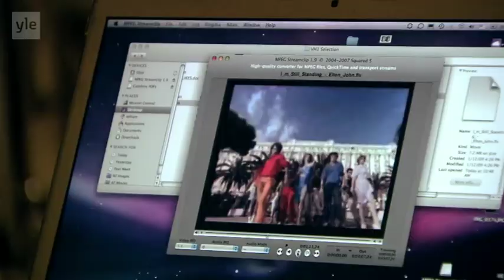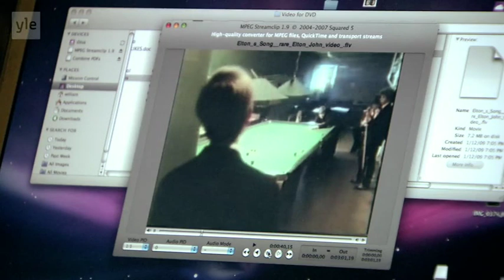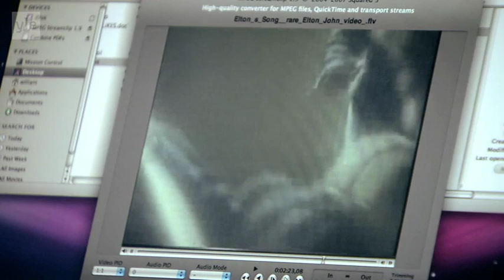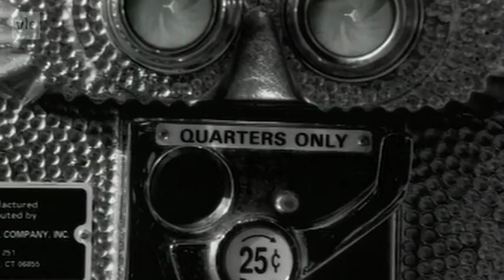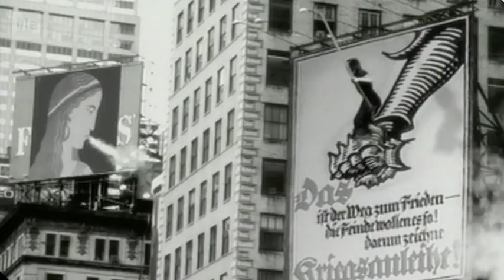video killed the radio star s05e06